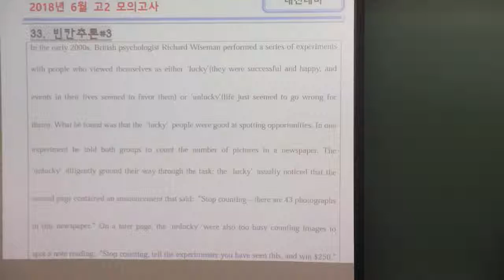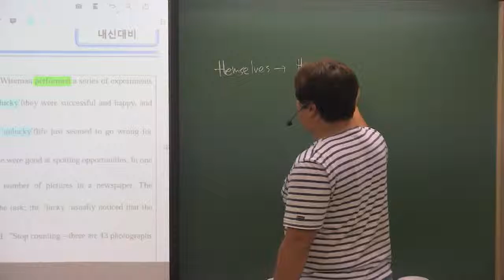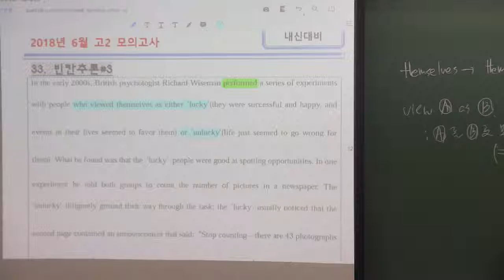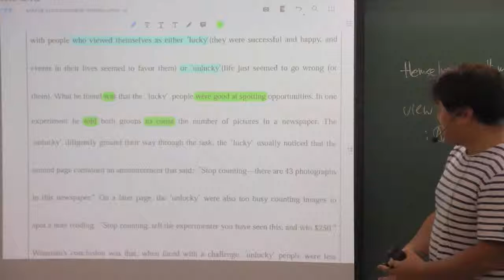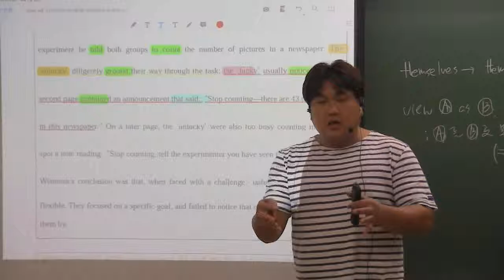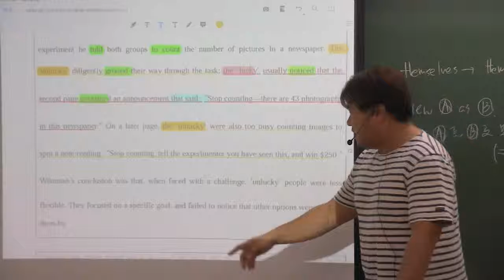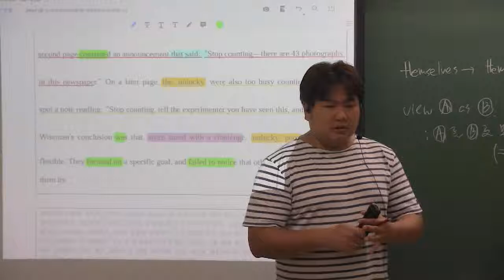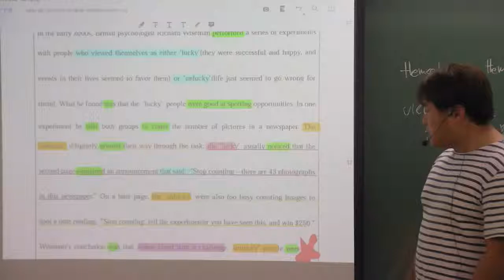2018년 고2 6월 모의고사 33번 내신대비용 Lucky and Unlucky